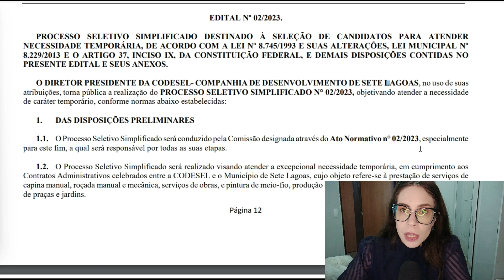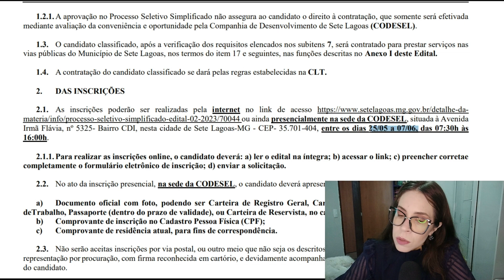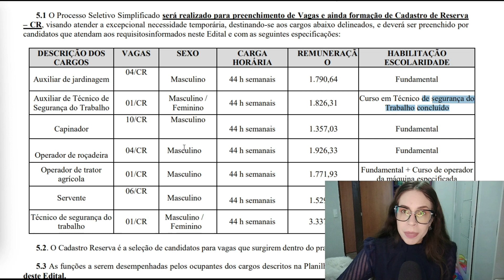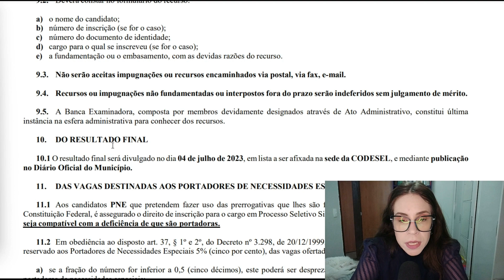Sete Lagoas: Edital aberto! Para ensino fundamental, salário até R$ 3.337,99!!!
Raquel Glória é Cientista Política, residente de Sete Lagoas-MG. Seu canal reúne suas principais ideias a respeito da sociedade, da cultura e da política, ensinamentos e aprendizados. Um espaço para troca de ideias e organização dos anseios.

user: raquelgloriamg